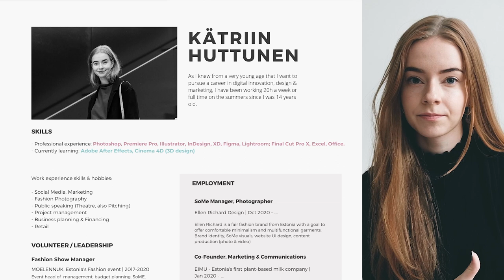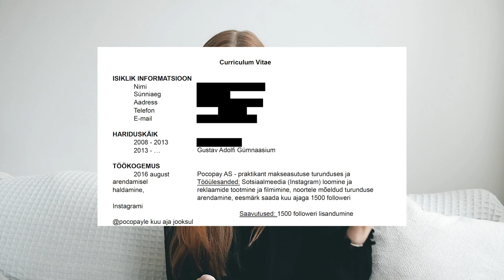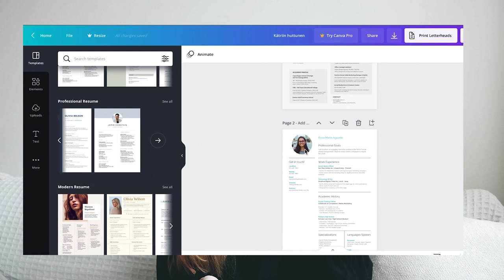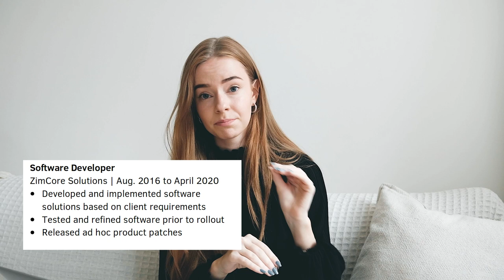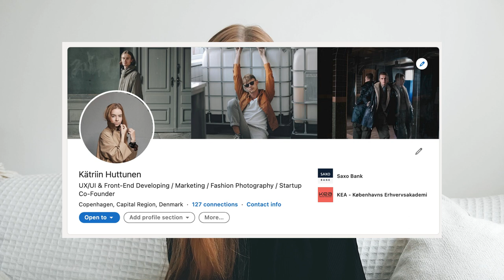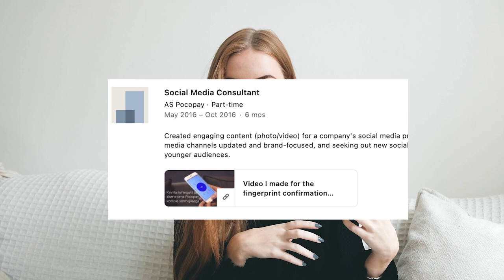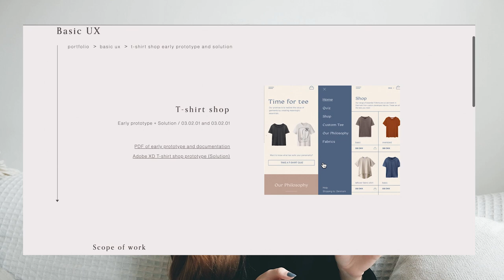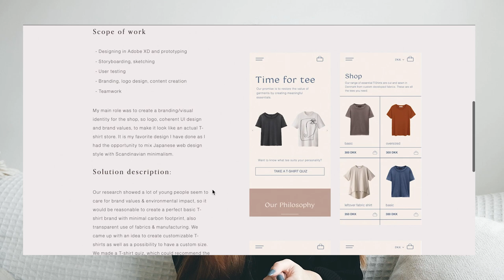Kuidas luua eristuv CV ja LinkedIn'i profiil? (ka ilma pika töökogemuseta) + mu portfoolio näide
Leiad mu instast @katriinhu

Ma pole veel jõudnud teile template'i teha, kui mul aega tekib, lisan selle siia juurde ja annan Instagramis sellest märku! :)

00:00 intro
00:40 Kas iga kord peaks uue CV tegema?
2:30 CV erinevad näited
3:40 Kus CV teha?
5:00 Milline võiks CV välimus/disain olla?
8:25 Mis üldse peaks CVs olema?
8:40 Kas peaks lisama pildi?
9:50 Lisa lühike kirjeldus
10:42 Töökogemus, vabatahtlik töö, hobid jms
13:30 Kas keeled annavad eelise?
14:22 Akadeemiline taust
15:10 Kuidas teha tugev LinkedIn profiil?
19:55 Mida teha, kui pole piisavalt töökogemust?
23:53 Lisanipid: meiliaadress, möödetavad tulemused
24:32 Ma ei maini kunagi, kui vana ma olen..
26:08 Portfoolio koostamine
27:40 Julgelt kirjutage ja küsige!